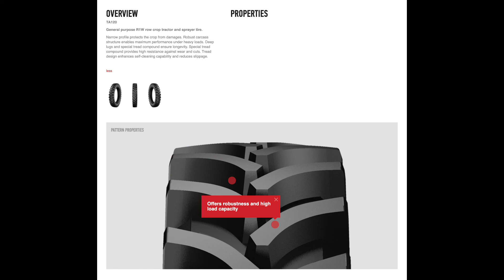Anvelope agricole PETLAS TA-120 - AnveloSHOP.ro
PETLAS TA-120 sunt anvelope agricole concepute pentru a putea fi utilizate cu eficienta in diferitele activitati specifice domeniului agricol. Aceste anvelope sunt fabricate dintr-un cauciuc, proiectat special pentru a fi rezistent la uzura si la toate solicitarile externe specifice conditiilor in care aceste anvelope sunt utilizate.

Aceste anvelope agricole sunt fabricate conform ultimelor standarde europene privind utilizarea in conditii specifice de exploatare a acestora si conform legislatiei in vigoare.